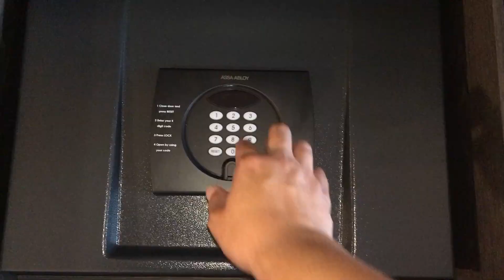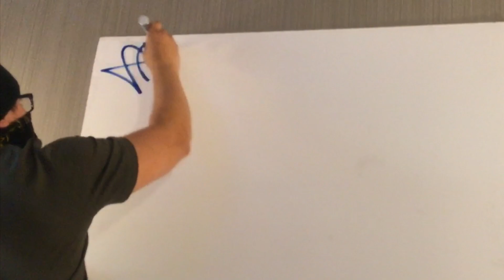ARMOUR ETCH VIDEO x UP ON NEW CHANNEL